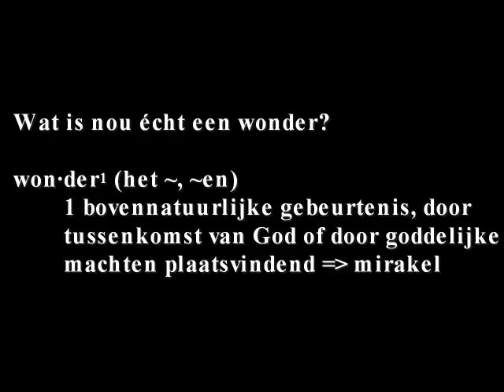Het Nieuws - Het Journaal - News Report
Een nieuwsuitzending met allemaal wonderlijke dingen erin.
Extreme dingen worden al heel snel wonderlijk genoemd. Maar zeten we onze ogen ook nog open voor échte wonderen..?